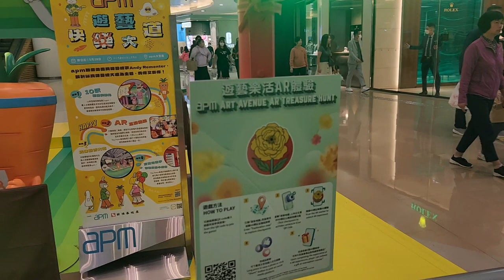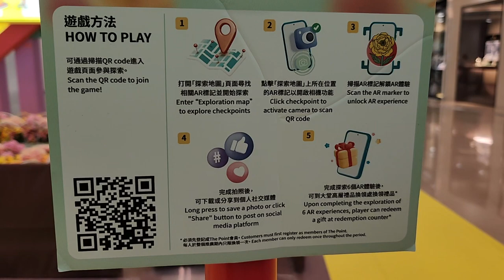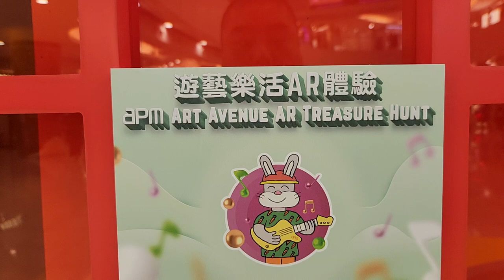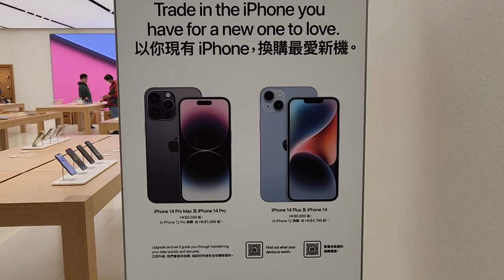「遊藝快樂大道」@apm - 2023年04月09日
錄影日期:2023年04月09日
錄影器材:Samsung Galaxy S22+ 5G
剪輯軟件:iMovie (Apple macOS)
影片解像度:1920x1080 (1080p,Full High Definition)
影片長度:3分45秒